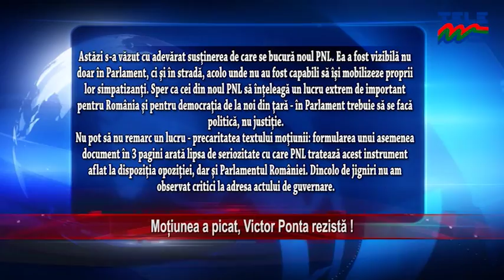MOTIUNEA A PICAT, VICTOR PONTA REZISTA (STIRILE TELE M NEAMT)